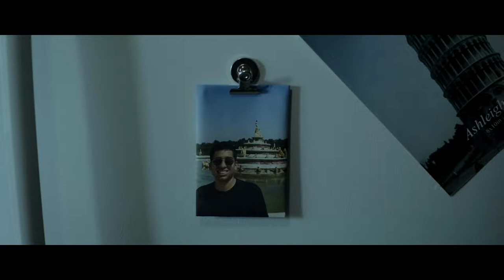Paul Thompson/The Last Vice edit